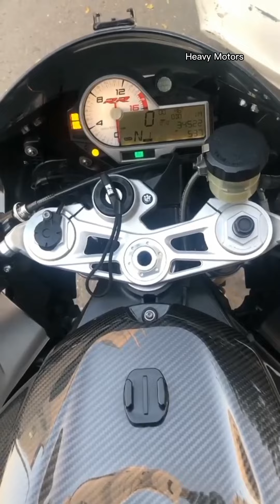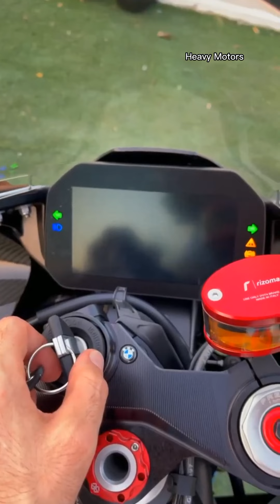BMW M1000RR S1000RR Exhaust Sound || Heavy Motors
Superbikes BMW M1000RR S1000RR Exhaust Sound Video 2022
Bike Name :- BMW M1000RR, S1000RR
Bikes Colour Edition In This Video :- Red, Black, White And Motogp Editions
Exhaust Sound Systems In This Video :- Akrapovic Exhaust Sound System, SC Project Exhaust Sound System And Arrow Exhaust Sound System
BMW S1000RR Or M1000RR Flyby Topspeed Video 2022